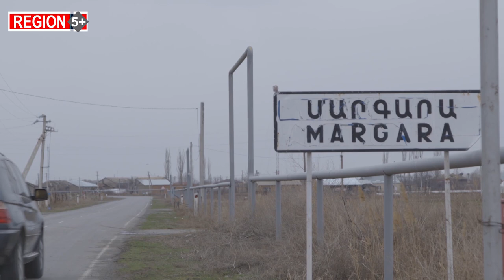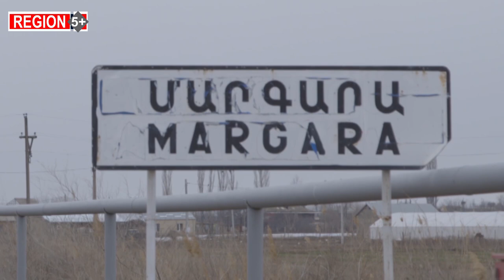Սահմանի բացման հույսով տարիներ առաջ նորոգված Մարգարայի ճանապարհը քանդվեց, սահմանները մնացին փակված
Հայ-թուրքական սահմանը, որը կառուցվել է խորհրդային տարիներին և այդպես էլ չի գործել, անցնում է Արմավիրի մարզի Մարգարա գյուղի միջով։ Տնտեսական առումով ի՞նչ կտա սահմանի բացումը գյուղացիական տնտեսություններին։
Գյուղացիները վստահ են, վնասներ են կրելու։ Ասում են՝ Թուրքիայից անարգել ու ավելի մատչելի գնով գյուղմթերք կմտնի Հայաստանի շուկա, և տեղական արտադրանքը չի լինի մրցունակ։ Բացի այդ, մարգարացիները մտավախություն ունեն, որ բաց սահմանի հարևանությամբ ապրելը այնքան էլ անվտանգ չի լինի։